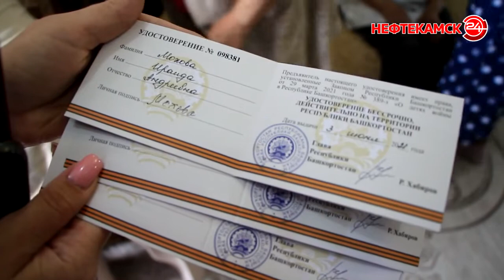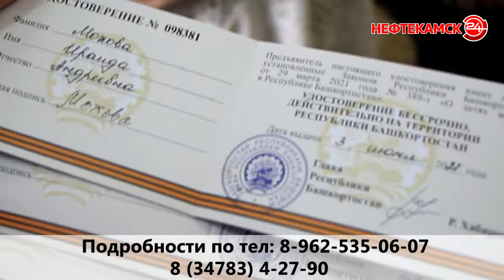3 497 пенсионеров Нефтекамска получили удостоверение «Дети войны»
В Нефтекамске 5 185 человек относятся к категории «Дети войны». Почти 3500   уже получили свои удостоверения. Некоторым документ доставили на дом. Его вручил первый заместитель главы администрации Эльдар Валидов. Вместе с ним в гости к пожилым нефтекамцам заглянула и наша съемочная группа. Подробности в материале Зульфии Амировой.